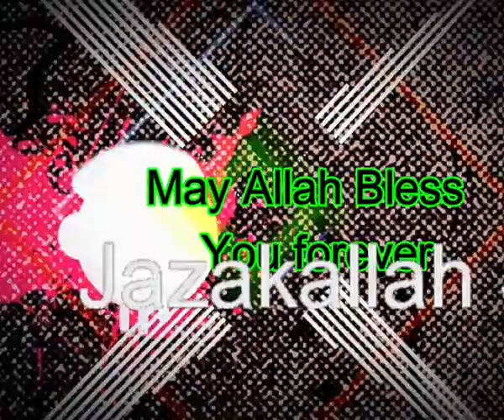TEACHERS DAY Song | Dedicated to all teachers of the world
Teachers Day, Thanks for Sender